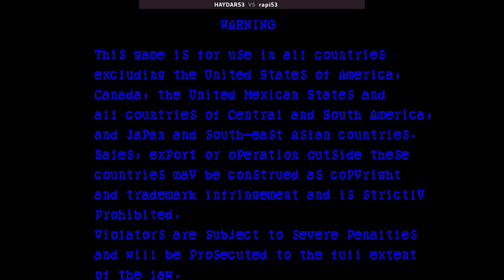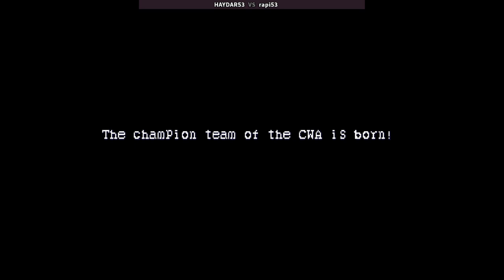Muscle Bomber Duo | HAYDAR53 VS rapi53 | 🇹🇷🇹🇷 Fightcade CPS1 CAPCOM MBOMBRD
1/26/2024, 4:57:39 AM